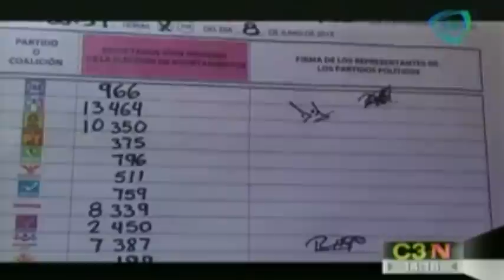Riña en Edomex entre panistas y granaderos por resultados electorales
Más de 500 militantes del PAN tomaron la junta municipal del Instituto Electoral del Estado de México (IEEM) en Nopaltepec, donde retuvieron a los funcionarios y quemaron los paquetes electorales. 11 junio de 2015